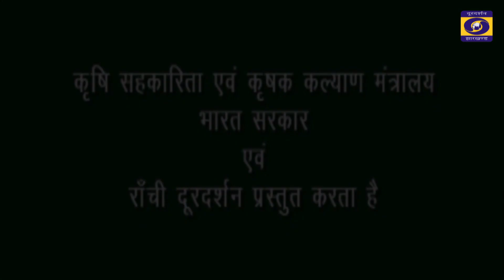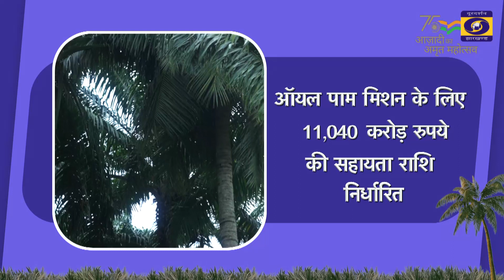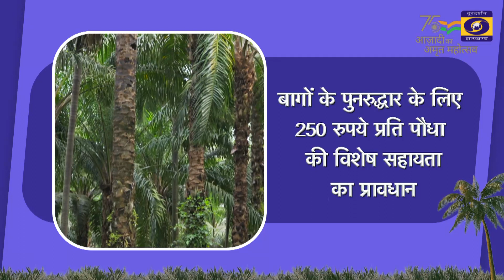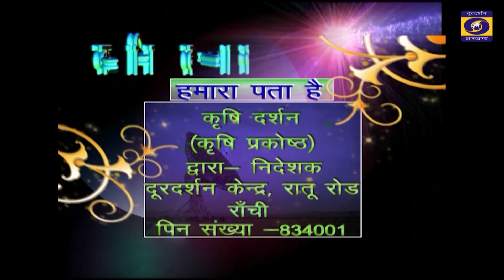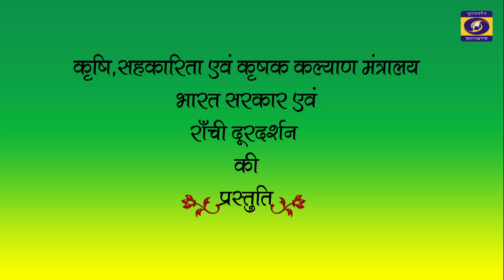KRISHI DARSHAN RANCHI 27th SEPTEMBER 2023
मत्स्य बीज उत्पादन से दुगुनी होती आमदनी
दुधारू पशुओं का स्वस्थ्य एवं आवास प्रबंधन